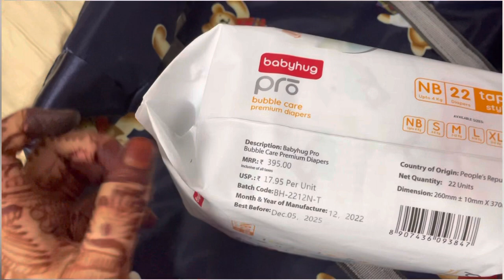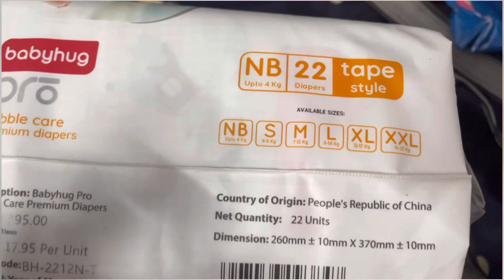Baby hospital bag | Mom hospital bag | New born baby ki shopping | shafir vlog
EverEve Ultra Absorbent, Heavy Flow Disposable Period Panties for Maternity Delivery Pads

LADY HAWK New Mom (Medium) 5